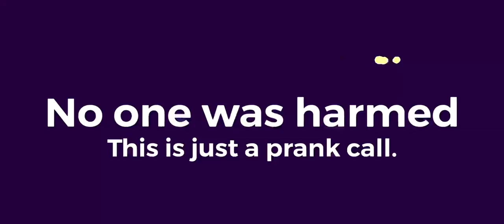Cliff Jumping in Sluice Boxes State Park!!!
What a fun and spontaneous day!